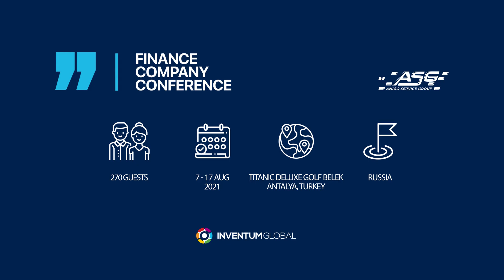Finance Company Conference 07.08-17.08.2021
A Russian group of 270 people had their finance company conference in Antalya and Cappadocia at Titanic Deluxe Golf Belek and Suhan Cappadocia Hotel & Spa for 10 days. They also visited Pamukkale/Denizli during their stay. Thanks to our partner Amigo Service Group for their trust in us.

🥇 When it comes to creating unforgettable experiences in Turkey, no one does it better.